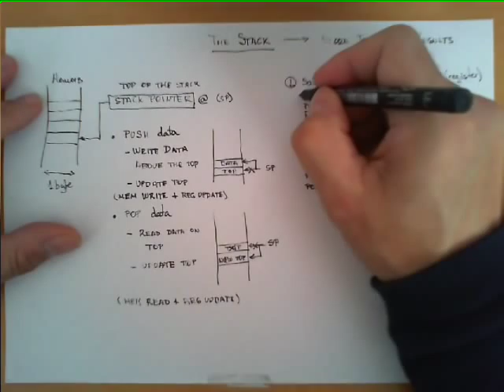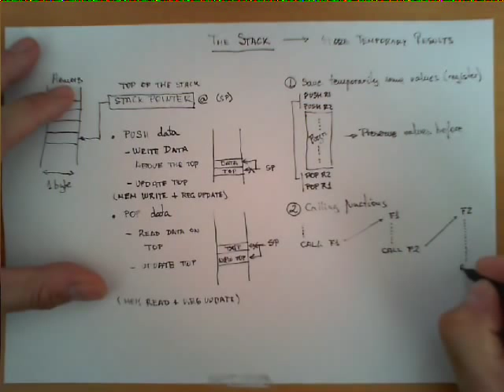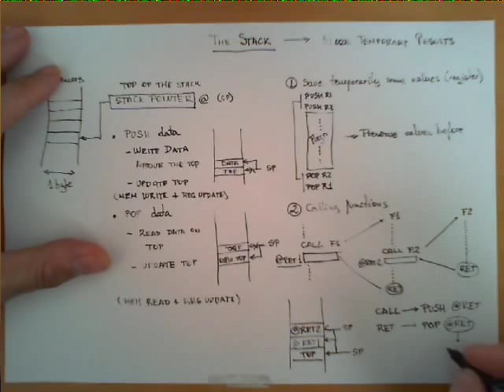The Stack in a Microprocessor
Description of what is a stack, the operations that are allowed, the effect of those operations, and two scenarios of what is used for: storing temporary values while executing a program, and the return address when calling a subroutine.